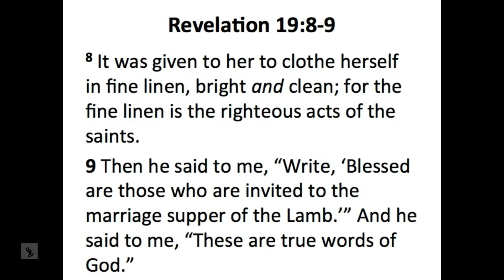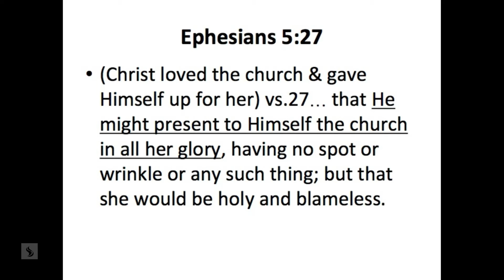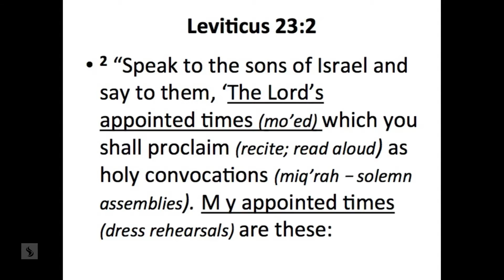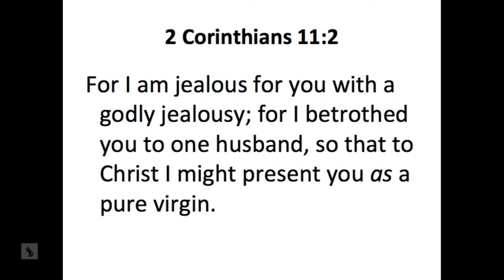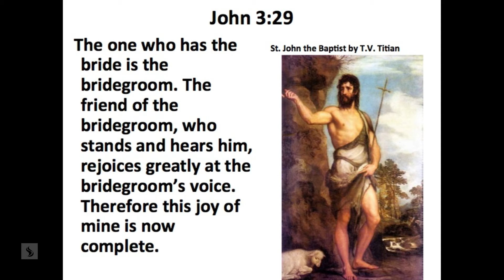Preparing for the Bridegroom - John Bootsma (Sunday Feb 12, 2017)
John Bootsma speaks on Preparing for the Bridegroom.

This message was recorded live at Catch The Fire church in Toronto, Canada on February 12, 2017 at 10:30AM.